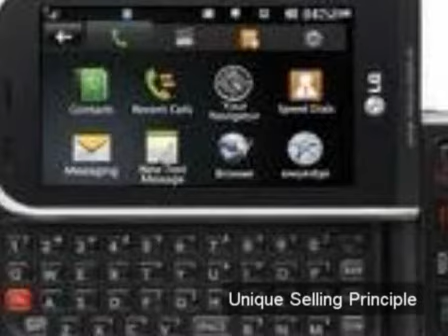Veterinary Specialists - Worldwide Network!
Where ever you are - Smart Business, New Trends - Global Network, Join Now! go